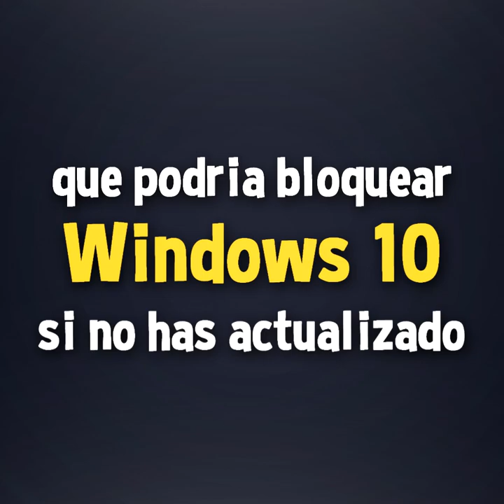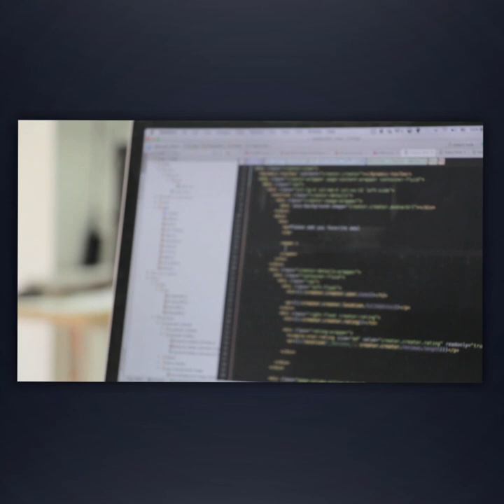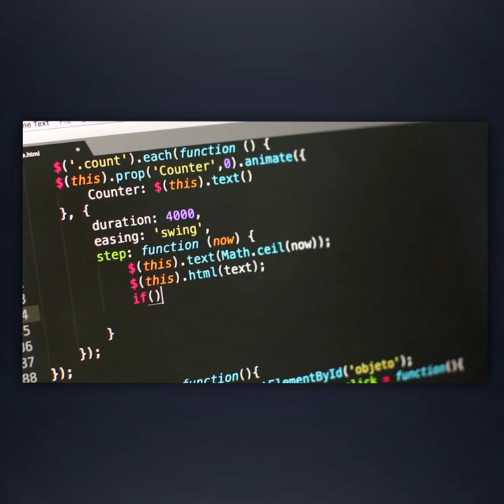UNA SOLA TECLA QUE PODRÍA BLOQUEAR TU WINDOWS 10